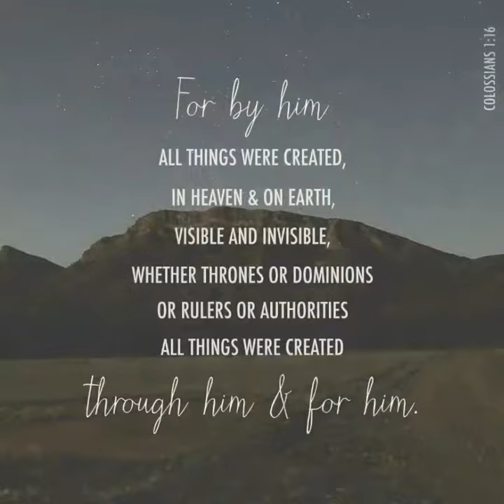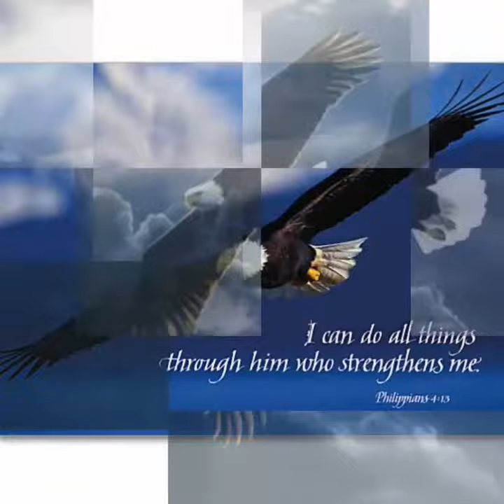He is in All things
The King welcomes into His Kingdom His sons and daughters, saying that when they visited the sick or fed the hungry, and "Whatever you did for one of these brothers and sisters of mine,  you did for me" (MATT. 25:40).